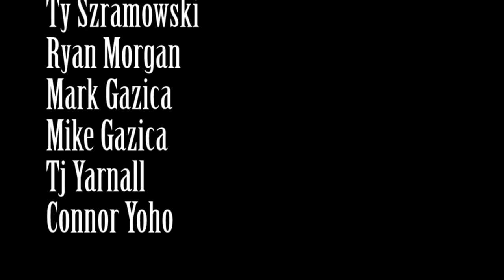Infiltration- A Short Action Film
First attempt at an action film. Special thanks to Three Rivers Paintball for allowing us to film on their grounds.